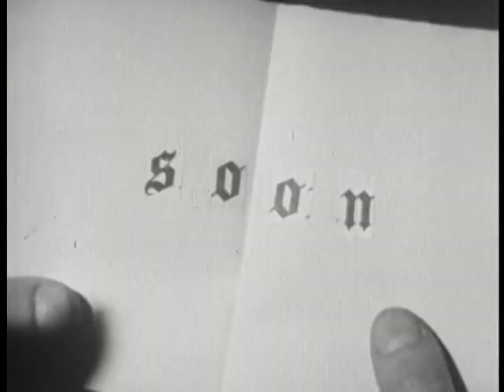Christmas the Classic Television Collection - The Case of the Christmas Pudding